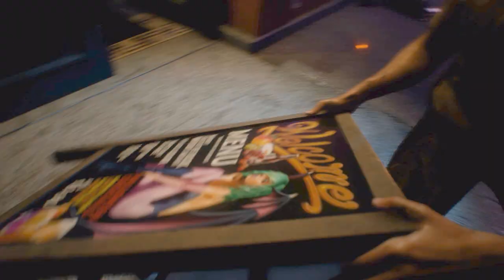Resident evil 3 Racoon city - No Commentary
Resident evil 3 is a remake, this takes place in racoon city. It follows the story of Jill Valentine. It also features Nemesis the most awaited villain.

The video is a demo, the game will be released on 4th april, so if you like the demo you can always purchase the game.
Also those who want to try out resident evil 3 demo can download it for free in steam.